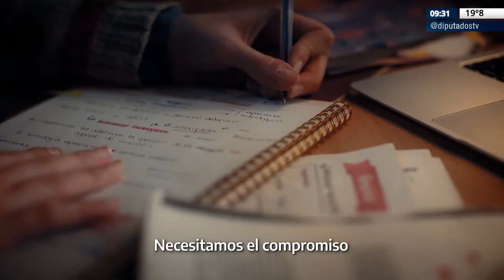DTV - Primera Mañana con Carlos "Pato" Méndez y Verónica Benaim - Programa 10/11/2022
DTV - Primera Mañana es un programa de noticias de 50 minutos con toda la cobertura de las actividades en agenda de la H. Cámara de Diputados de la Nación en vivo. El adelanto de lo que va a venir en materia legislativa en el congreso de la Nación Argentina.

Conducción: Carlos "Pato" Mendez y Veronica Benaim
Móvil en vivo: Gonzalo Solaberrieta

República Argentina